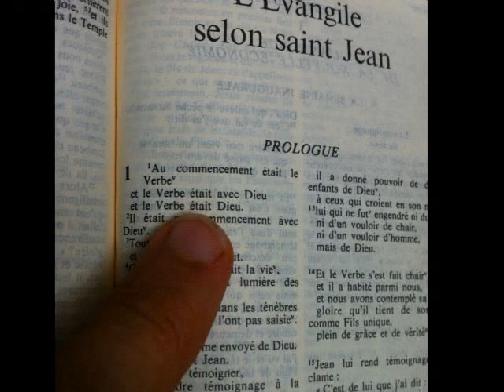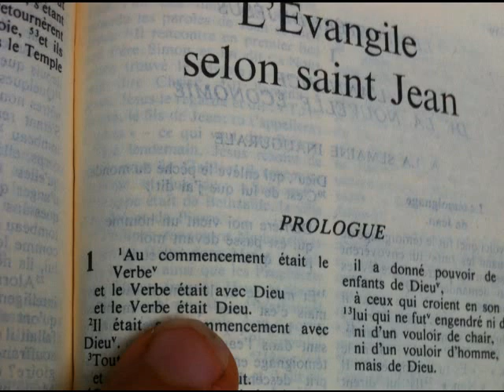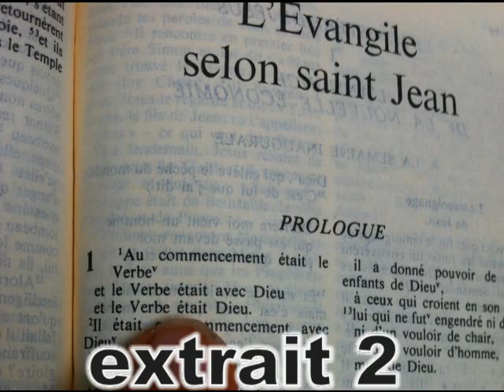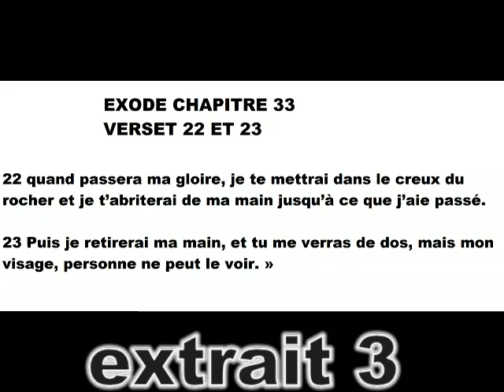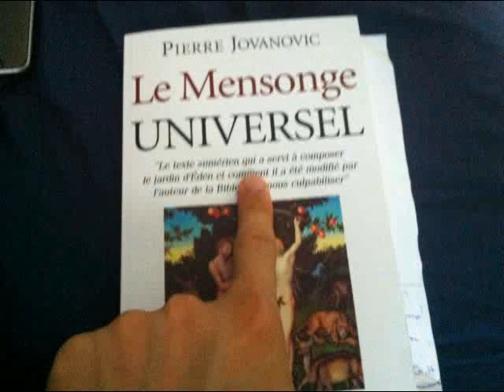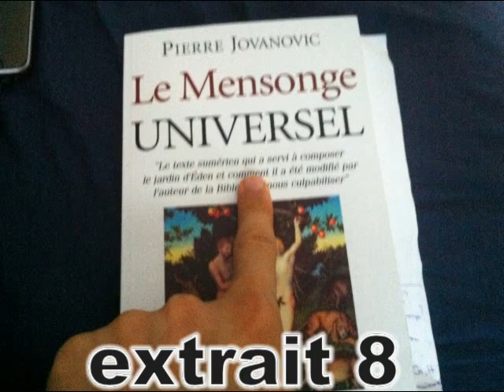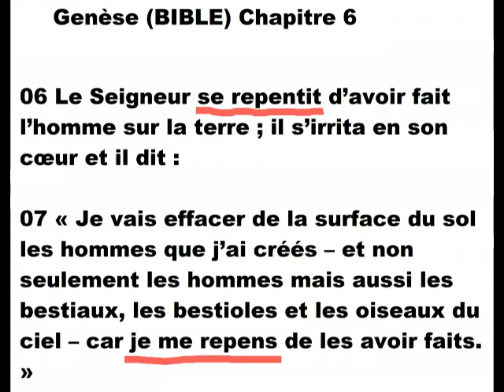📞Appel Eglise : Questions piquantes🌵intro jusqu'a 3m27 JC2R en PLS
Message de Paul (L'indien du débat 6)
Salam, Paz.

Je suis tombé du fauteuil qui pourtant est à ras du sol ... mort de rire ...
42 mn 10, tu lui parles de l'extermination des indiens, et elle te parle d'erreurs et de tricheries.
Tu lui parles de moi en disant que toute ma race a été exterminée, bueno, heureusement pas,
sinon ma mère ne serait jamais sortie de ses montagnes, ne serait jamais arrivée en France,
et moi, je serais pas là. Bref, le dialogue surréaliste entre un athlète de haut-niveau en quête
de connaissance et une junkie à l'hostie ... mdr ... faut vraiment qu'elle arrête de boire du 12°5
et de fantasmer sur le curé ...
"Face à face comme d'homme à homme", la pauvre femme est incapable de répondre puisqu'elle
est incapable de comprendre. Normal, les dogmes de mort de la Chrétienté lui ont lavé le cerveau
et elle ne sait donc pas que Moïse a eu la face brûlée d'avoir justement contemplé la face de Dieu,
ou alors, les réacteurs du Char de Dieu au moment d'atterrir sur le Mont Sinaï ...
22 mn 18, faut qu'elle aille parler au curé pour se faire 'expliquer les choses' ... mdr ... put ... faut
vraiment qu'elle arrête de boire et qu'elle cesse la promiscuité avec le pédophile du village ...
Sérieux, elle est en plein délire, c'est presque drôle, sauf que moi, ça me fait pas rire du tout de voir
que ces schizophrènes continuent de débiliser, infantiliser, castrer, culpabiliser et névroser les
masses.
Tu aurais dû lui demander si Jésus, qui voulait révolutionner le système totalitaire de l'époque
et booster la conscience indépendantiste des zélotes, les cellules insurrectionnelles luttant
contre l'occupation romaine, était anarchiste libertaire ou plutôt communiste révolutionnaire ...

PS.
Big Up à Ahmed M. et son fiston. 120 kils de rapport poids-puissance dans la face de l'ennemi ...